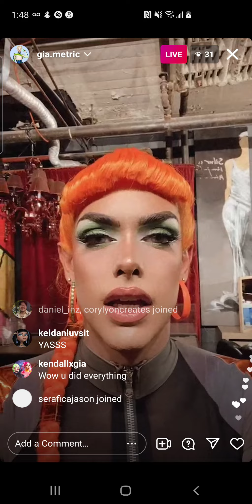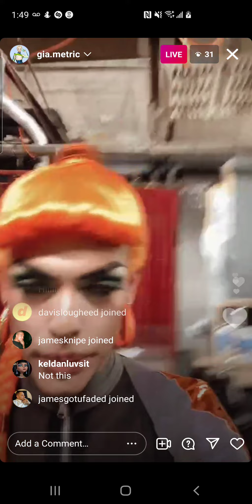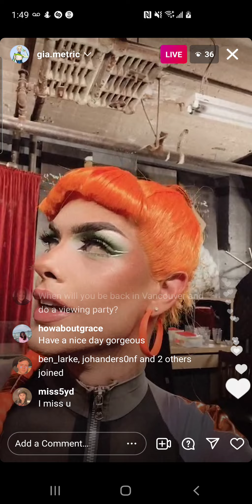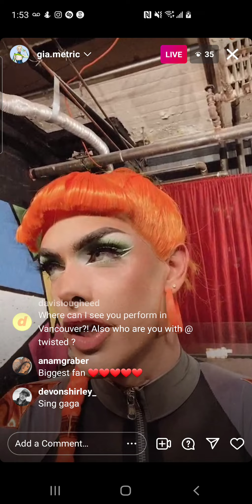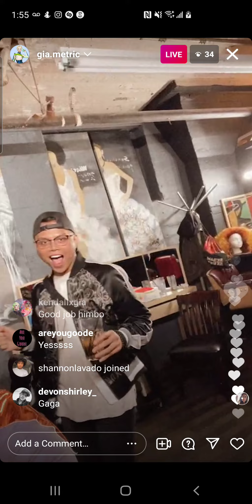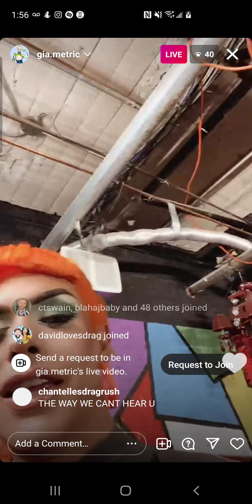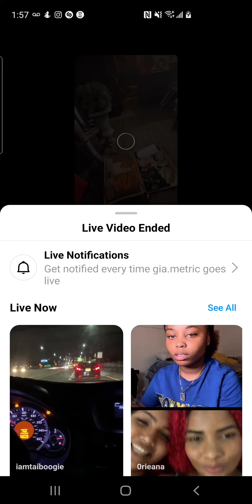gia metric - canada's drag race s2 - instagram live - saturday, 23 october 2021